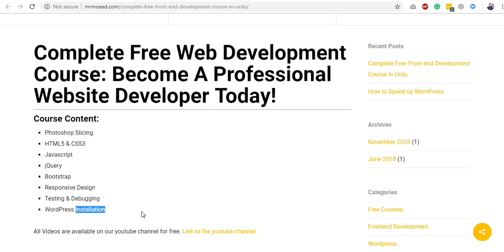Free Front-end Web Development course in Urdu - Introduction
Complete Free Front-end  Web Development Course: Become A Professional Website Developer Today!

Course Content:

Photoshop Slicing
HTML5 & CSS3
Javascript
jQuery
Bootstrap
Responsive Design
Testing & Debugging
WordPress Installation